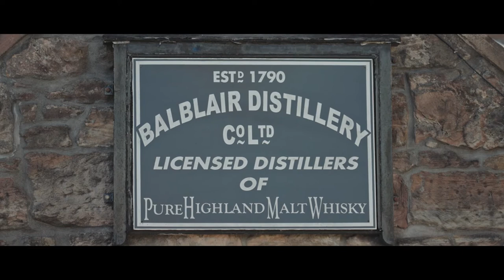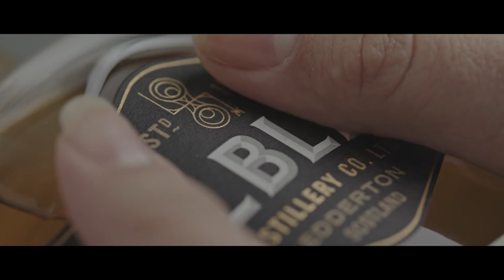Balblair – True Highland Spirit